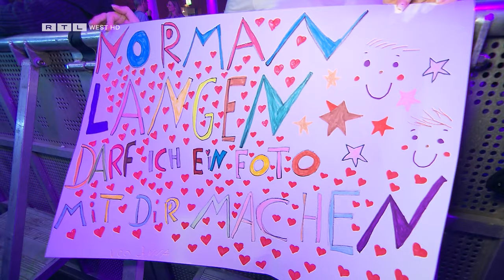Schlager für den guten Zweck: Solidarfonds Stiftung NRW wird 35 | RTL WEST, 04.03.2024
Die Solidarfonds Stiftung NRW wird 35. Und auch im Jubiläumsjahr wird wieder ausgelassen für den guten Zweck gefeiert. Rund 3.000 Schlagerfans haben es in Castrop-Rauxel krachen lassen. Unter anderem mit dabei: Mickie Krause, Ben Zucker und Norman Langen. Die Künstler treten ohne Gage auf. Das Geld geht an soziale Projekte für benachteiligte Kinder und Jugendliche in NRW. Zwei der treuesten Unterstützer: Olaf Hennig und Anna-Maria Zimmermann. Beide engagieren sich seit Jahren für die Stiftung. RTL WEST ist langjähriger Medienpartner der Stiftung.

Ein Beitrag von Annalena Kirsten